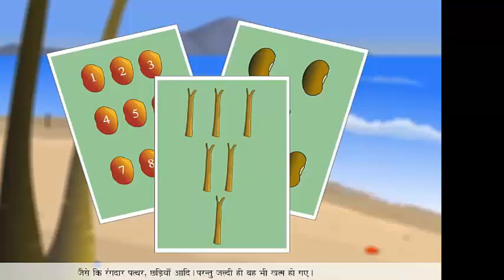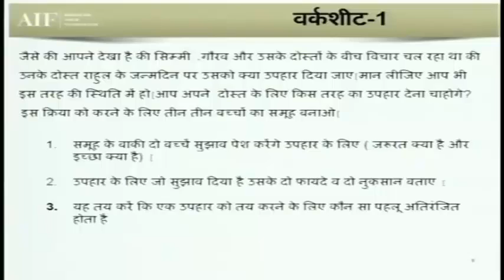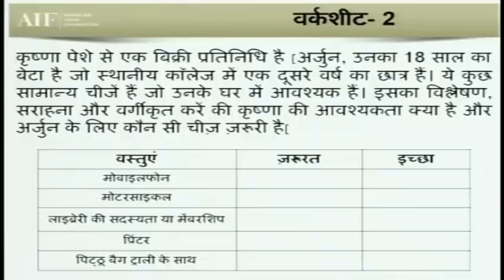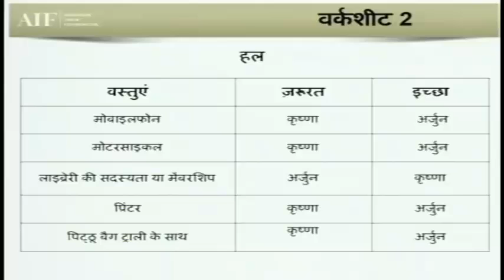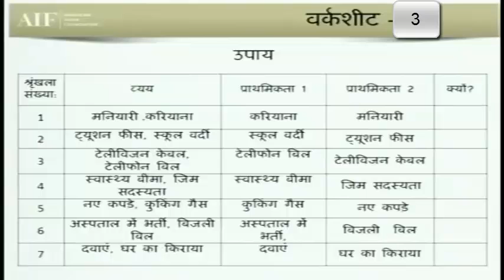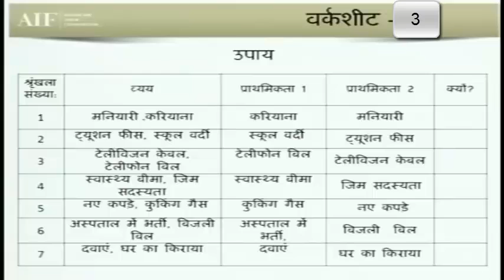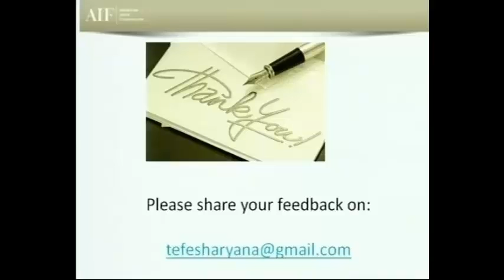Financial literacy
An educational skit for financial literacy program prepared at UTKARSH.